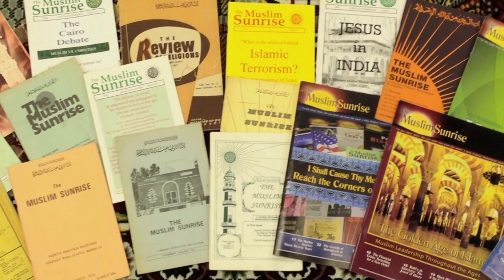Programming Spotlight: July 2019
Here's what's new on PhillyCAM TV. Discover recent specials & series.